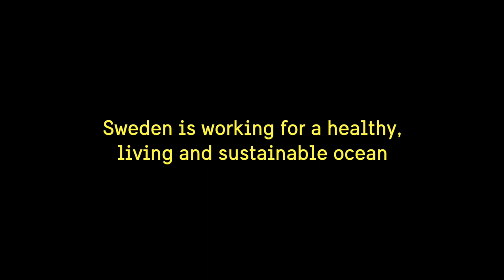Every second breath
Every second breath comes from the ocean. The ocean is caught in a cycle of serious decline. The ocean is the lifeblood of our planet. It covers three quarters of the earth’s surface and provides more than 50% of the oxygen we breathe. It serves as a crucial buffer against global warming. It is home to 200 000 distinct identified species. Without a healthy and sustainable ocean humanity will be in jeopardy. Every second breath comes from the ocean.